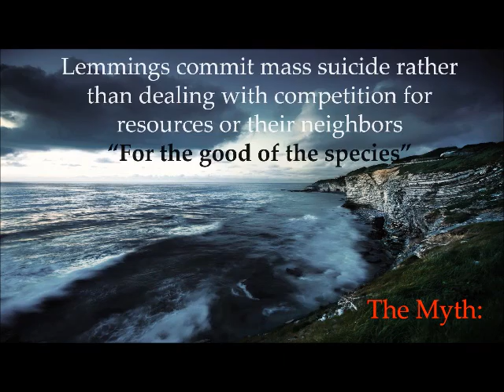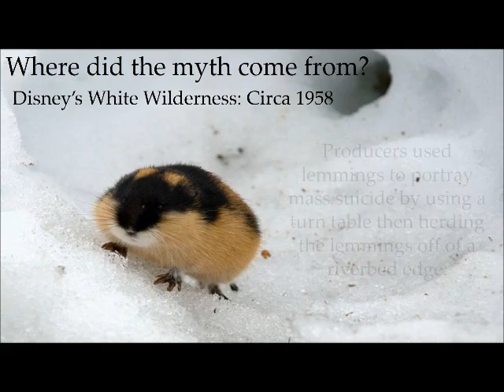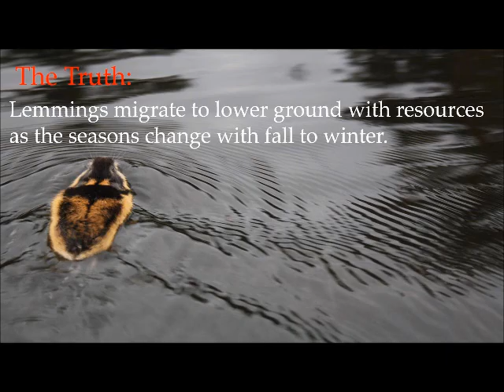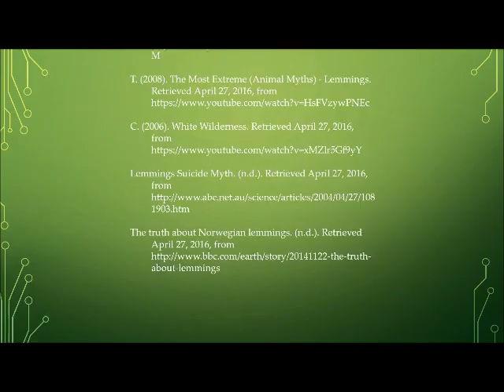The Lemming Moto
The truth behind lemming 'suicide'
Created By: Alyssa Biffle